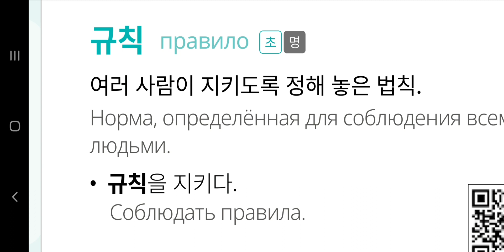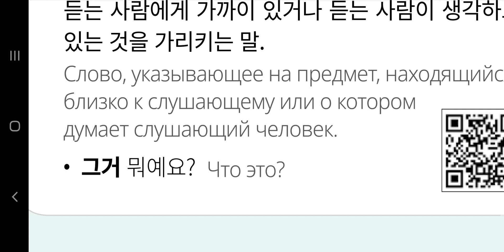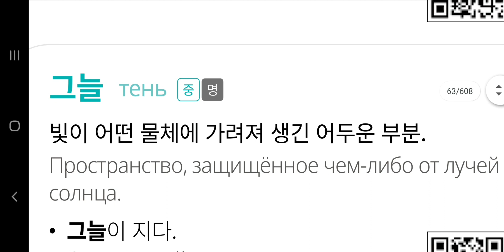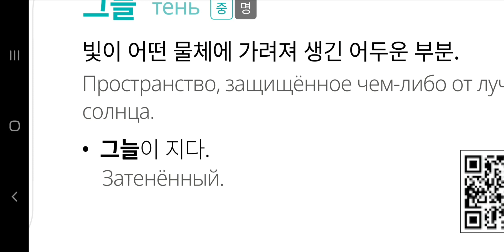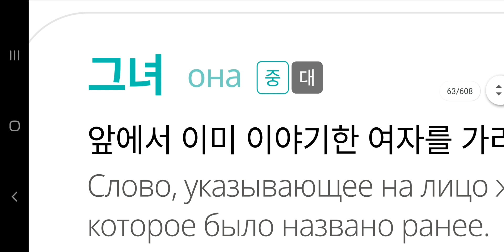Давайте учить корейские слова(‘ㄱ’, 49)